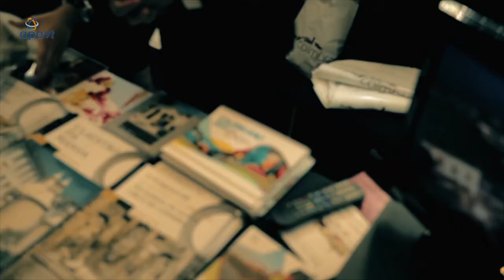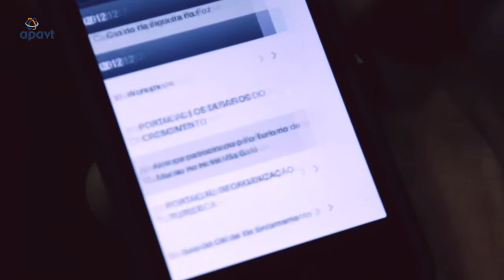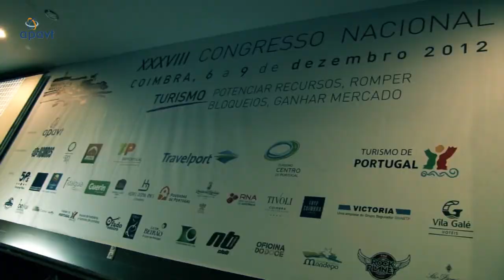Congresso APAVT | Coimbra 2012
Filme sobre o Congresso Nacional da APAVT, que decorreu de 6 a 9 de Dezembro de 2012, na Cidade de Coimbra.